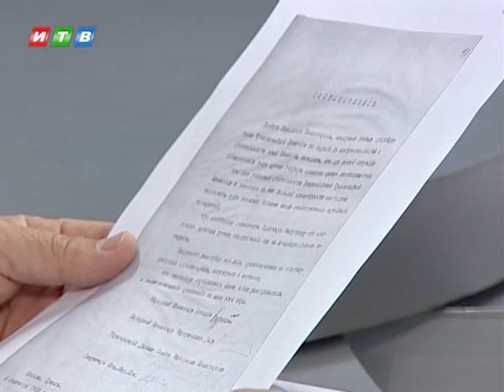Актуальное интервью: Степан Кискин